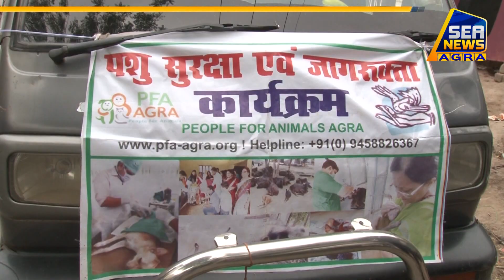लॉकडाउन में भूखे-प्यासे घूम रहे बेजुबान को खिला रहे खाना